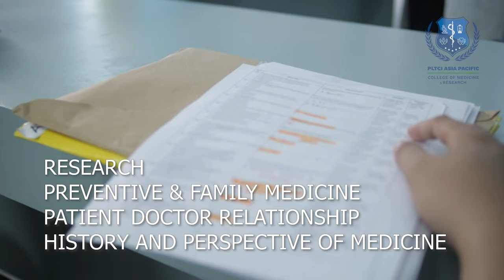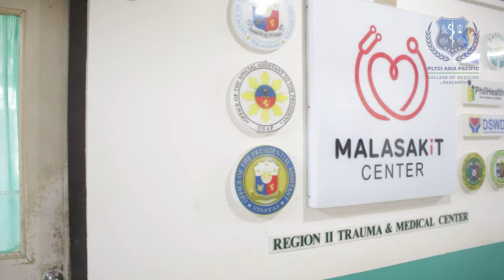Medicine (MBBS) at PLTCI APCMR! Learn about the course from Dr. Rowena Constantino (Asst. Dean)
PLTCI Asia Pacific College of Medicine & Research/ PLT College of Medicine

Message:

The PLTCI Asia Pacific College of Medicine envisions to be a center of excellence in the art and science of medicine producing physicians who are life-long learners, humane medical practitioners, passionate researchers, dedicated servant leaders, and who are sensitive to the needs of socio-culturally disadvantaged people.

The mission of PLTCI – College of Medicine is to
Mold medical practitioners with excellent clinical competence, communication and leadership skills, social responsibility, and God-centeredness in pursuit of local and global excellence in the field of medicine.

Produce breakthrough and cutting-edge medical innovations at par with global standards while strengthening sustainable programs to the underserved and underdeveloped communities, and Provide healthcare programs in multicultural communities, geographically isolated societies, and disadvantaged areas.

PLTCI – College of Medicine students and graduates will adhere to the following core values:
Humility.
Productivity.
Compassion.
Accountability.
Excellence.

The college adopts the 10 program intended learning outcomes of the commission on higher education.
Anatomy, physiology, and biochemistry are the major subjects during the first year accompanied by integrated subjects in research, preventive and family medicine, patient-doctor relationship, and history and perspective of medicine.
In the second year, our students will deal with pathology, micro-parasitology, and pharmacology as their major subjects. During this time, clinical subjects in all major departments will also be introduced. Semestral subjects include neurology, follow-up lectures on research, and preventive and family medicine.

In their third year, our medical students will go deeper into understanding the disorders of the different organs with their clinical subjects particularly medicine, pediatrics, surgery and obstetrics, and gynecology. Sub-specialty subjects will also be tackled as their semestral subjects including research and preventive medicine.

For the clinical clerkship, our students will rotate in the major departments at region ii trauma and medical center which is our base hospital and likewise located here in Nueva Vizcaya.

Two comprehensive exams will be given divided into basic and clinical subjects given at the end of the second year before allowing them to be promoted to third year and mid of their clerkship before graduation.

All our faculty are experienced to handle areas of their specialties.

We provide the best learning ambiance as we are located in a well-ventilated and environmentally sustainable campus, with plenty of open spaces and greenery complimented by basic amenities like a wellness resort, bowling alley, and very spacious convention and sports complex.

Enroll and experience the PLTCI Asia Pacific College of Medicine lifestyle and holistic living as you soar high in the direction of your dreams of becoming one of the best medical doctors in the locality where you want to practice… because… the brightest stars shine at PLTCI Asia Pacific College of Medicine and Research!

Local Students -
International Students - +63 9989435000